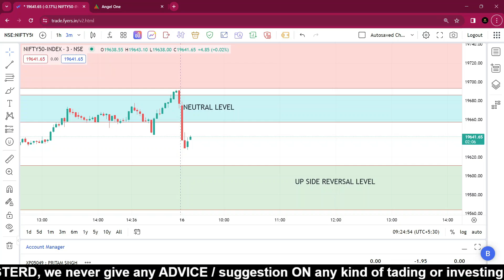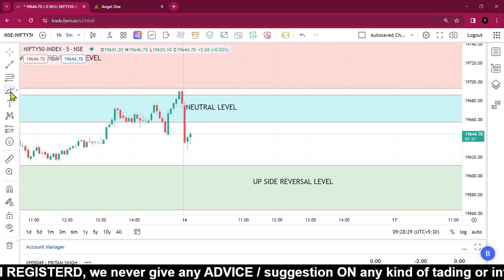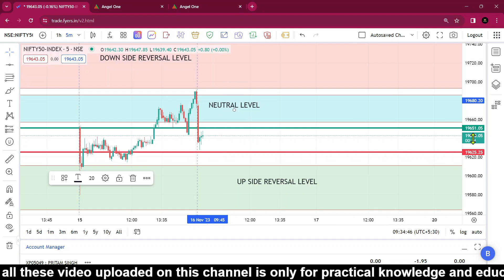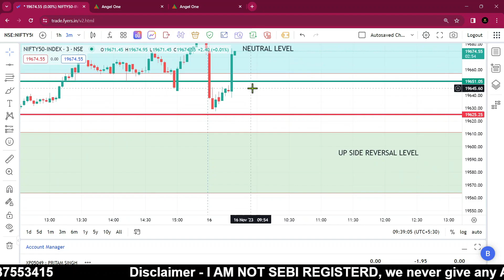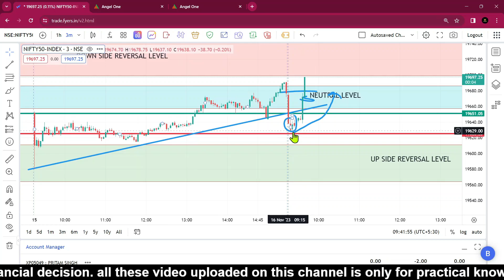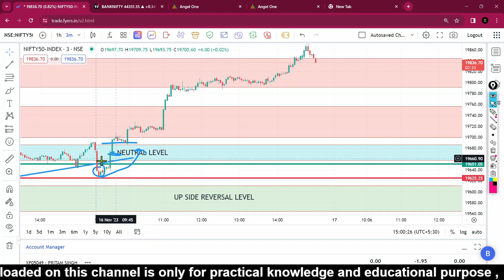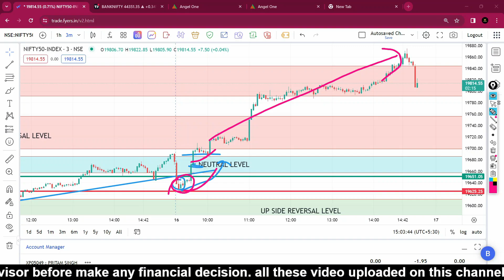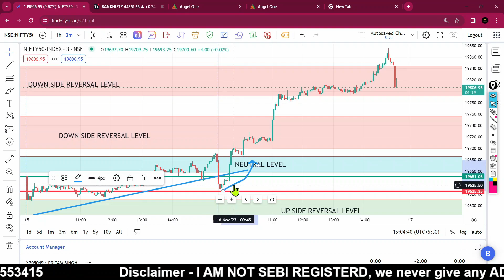Rules based trading by being trader || intraday option trading strategy